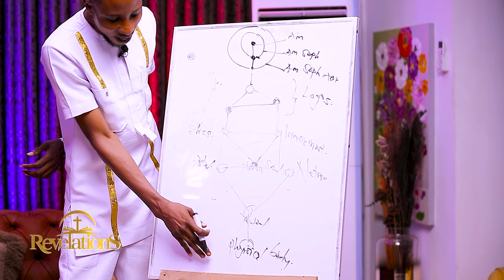EXOTERIC WITH MAXWELL IBRAHIM AGUZEY